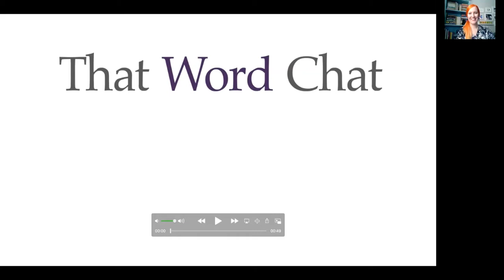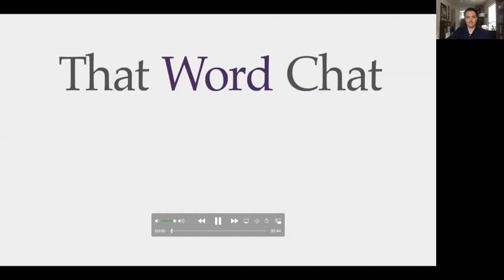That Word Chat 17: Heather Bonikowski and John Kelly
The lexicographers from Dictionary.com talk with us about how defining has changed, how they watch social media closely for nuanced evolutions or new words entirely, how to pronounce "Latinx," and why Bonikowski wears a Peruvian soccer kit for her Twitter profile.